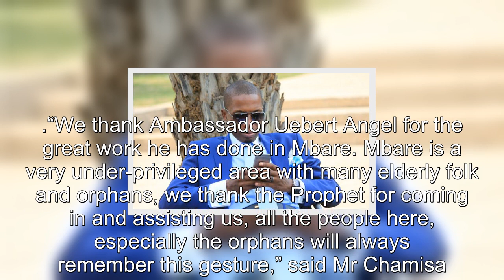LATEST Chamisa and Zanu PF official heap praises on Prophet Uebert Angel